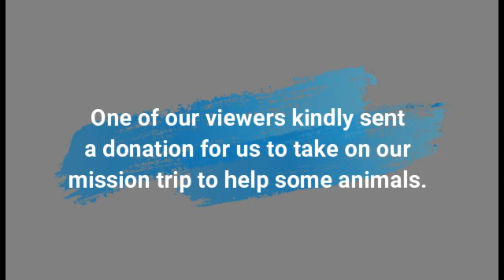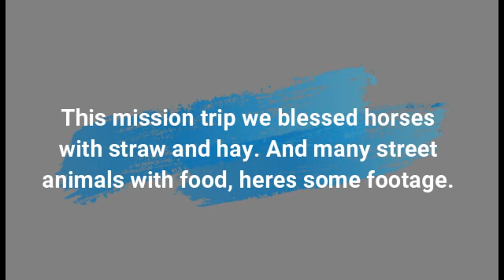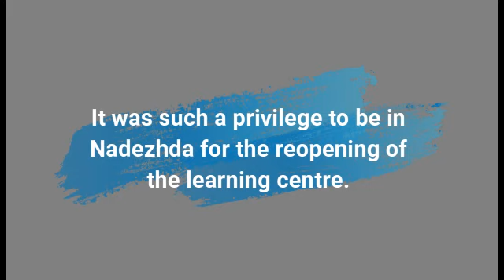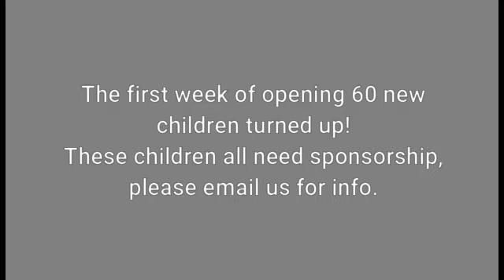Mission Trip Part 2